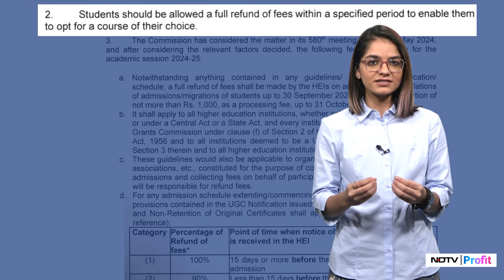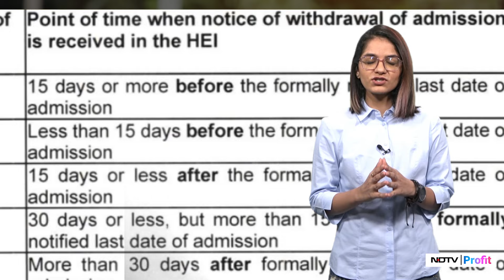New UGC Refund Policy: Explained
University Grants Commission has introduced a fee refund policy. Now you can claim your entire fees back if you withdraw your college application.